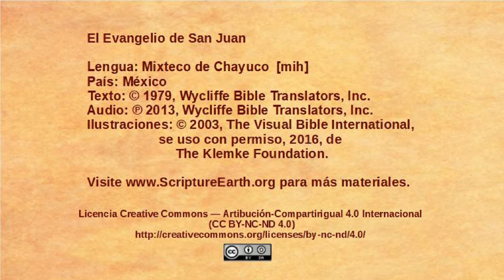Mixteco de Chayuco - John 2:1-12 - The miracle at Cana [mih]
Selection from the Gospel of John in the Mixteco de Chayuco language of Mexico [mih]